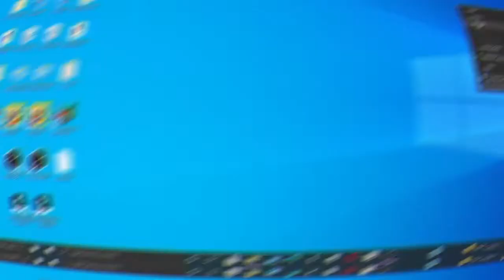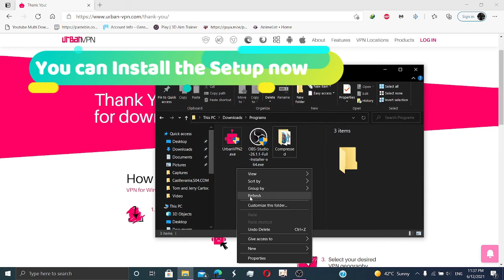How to Download 100% FREE VPN | Urban-VPN | Proxy Media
Urban VPN is optimized for fast connection and unlimited bandwidth, utilizing a huge network of fast VPN servers in 84 locations. Unlimited. Truly unlimited.

Tags
vpn proxy,
vpn app,
vpn for pubg mobile lite,
vpn master,
vpn kaise use kare,
Free VPN
100% Unlimited VPN
Urban-VPN